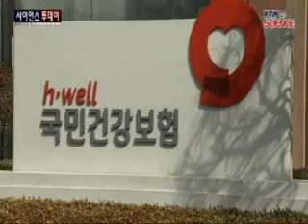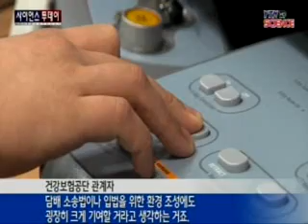건보공단, 오늘 '담배 소송' 확정 / YTN 사이언스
[앵커] 담배 제조사에게 천문학적인 손해배상을 청구하는 '담배 소송' 계획이 오늘 결정납니다. 복지부는 막판에 신중한 입장을 주문했지만, 건강보험공단은 예정대로 이사회를 열어 소송을 확정하겠다는 입장입니다. 박소정 기자입니다.[기자]지난 10일부터 '흡연피해구제추진단'을 꾸리고 소송 준비를 시작한 건강보험공...